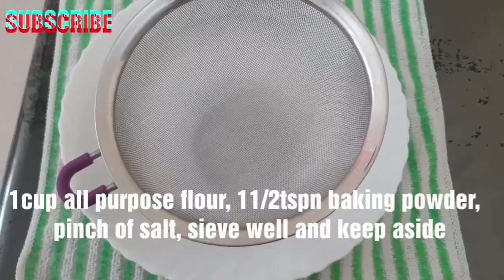MANGO CAKE / MANGO CAKE without OVEN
Easy mango cake with fresh mangoes, mouth watering mango cake for mango lovers. Do try it out and give me ur feedback by comments below.
Happy cooking 😊